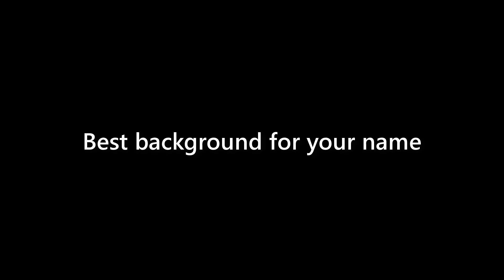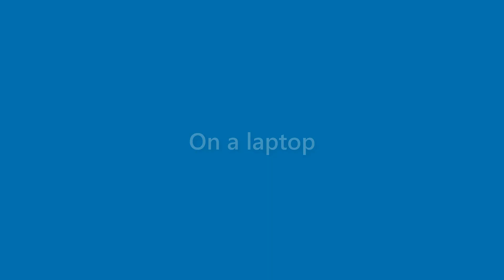Vanessa Mckenzie - appearance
Name Look - Vanessa Mckenzie - appearance. In this video we present "Vanessa Mckenzie" name look and feel in various scenarios.
This video will cover:
How does "Vanessa Mckenzie" look as a personal letterhead?
How does "Vanessa Mckenzie" look on a business card?
How does "Vanessa Mckenzie" look on a computer/laptop screen?
How does "Vanessa Mckenzie" look with different background colors?
How does "Vanessa Mckenzie" look with various fonts?